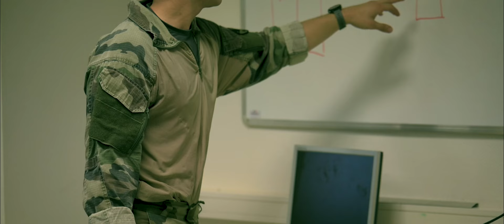GCP 1er RCP - suivez le groupement de commandos parachutistes du 1er RCP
L'année dernière j'ai encore eu la chance et l'honneur de suivre une équipe du Groupement de Commandos Parachutistes du 1er Régiment de Chasseurs Parachutistes de Pamiers pendant leur phase d'entrainement en France en coopération avec la Royal Air Force.
Dans cette vidéo de quelques minutes vous pourrez voir les savoir-faire et les spécificités de la cellule du GCP.
N'hésitez pas à partager et à aller faire un tour sur la page youtube du 1er RCP, si vous avez des questions particulières concernant le métier de soldat, de parachutiste et plus spécialement celui de commando parachutiste.

Bon visionnage.